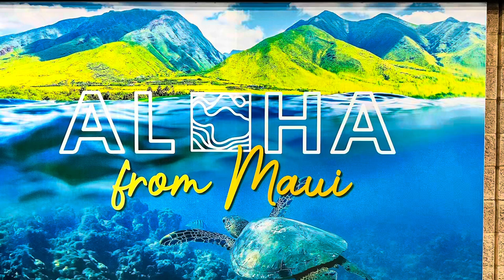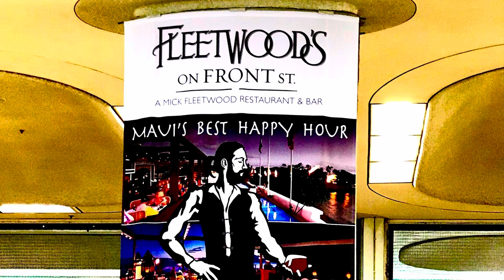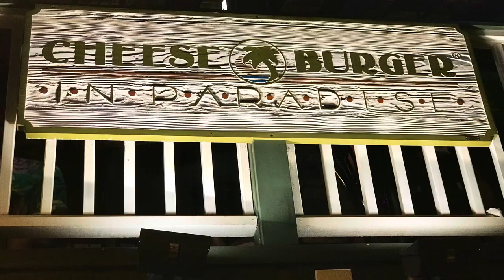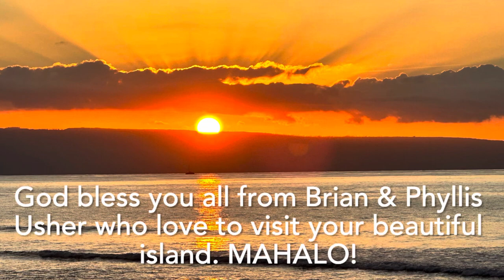Lament For Lahaina @ Brian Usher Music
I learned that the word “mele” means song. I don’t write songs because I’m not a lyricist or a poet. However, I did compose this instrumental jazz ballad with some vacation photos to share with you as my expression of sorrow and support for the wonderful people of Maui. My wife, Phyllis, and I are frequent visitors of Hawaii. Lahaina has been our most popular spot to visit. Our hearts were broken when we heard of the tragic fire. Please, people, donate what you can to help Maui rebuild their lives and community. Accept this video with original song and photos as we ask God to bless you all in your time of need. Mahalo.